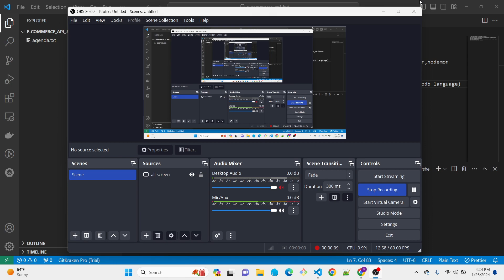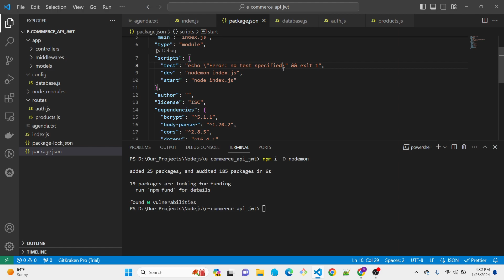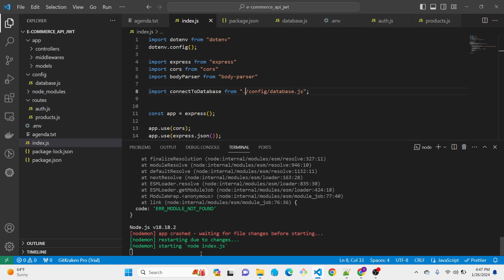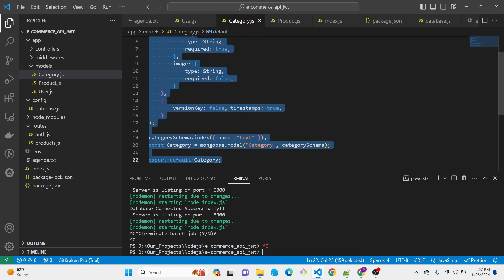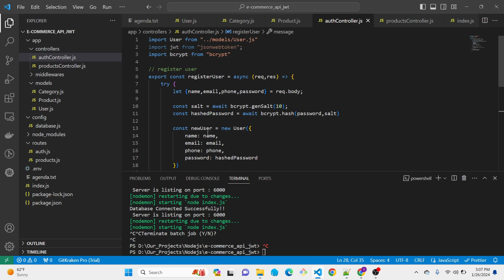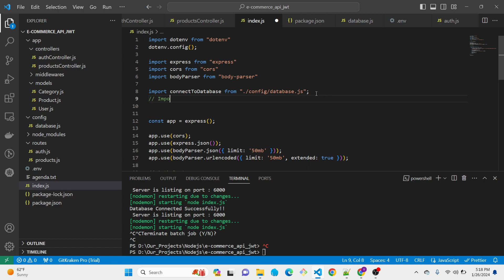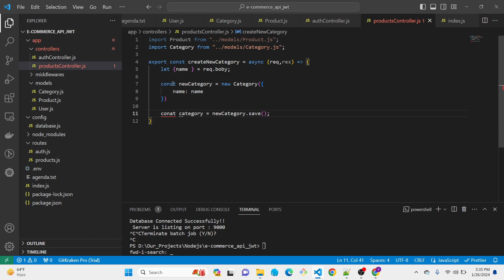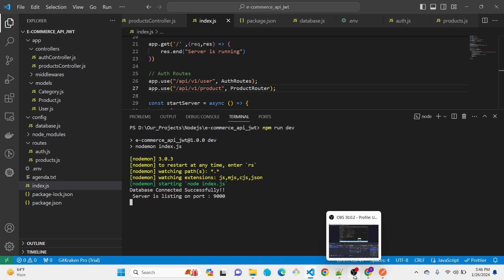Build Nodejs Express E-commerce App REST API with MongoDB & JWT Auth Token | 2024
In this tutorial we are creating an E-commerce app REST API with Nodejs, Express.js, MongoDB database with JWT Authentication.

# App Key points
1. JWT Authentication
2. MongoDB relationships
3. MongoDB advanced query